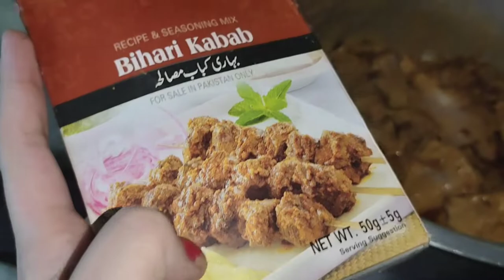Night Routine Vlog | Mama ne bnayi Aaj boht yummy Dish | Khaa kr Maza aagya